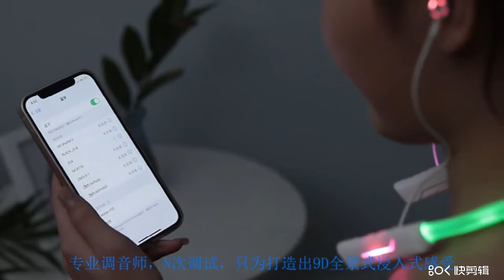Neckband wireless earphone with Colorful LED lamp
bluetooth earphone ,bluetooth version: 5.0, big power battery
Sport style, use at day time or night time